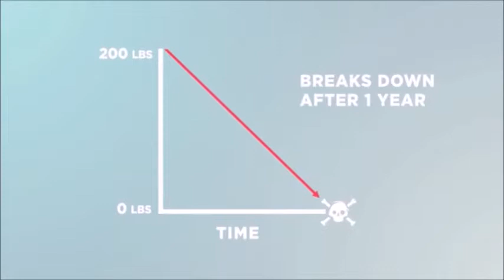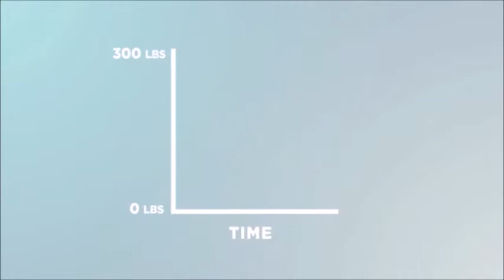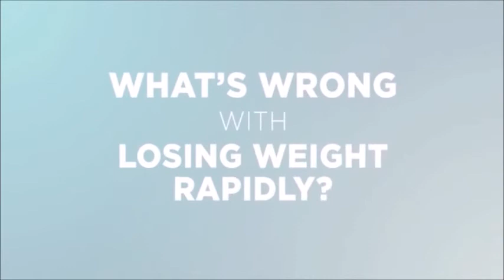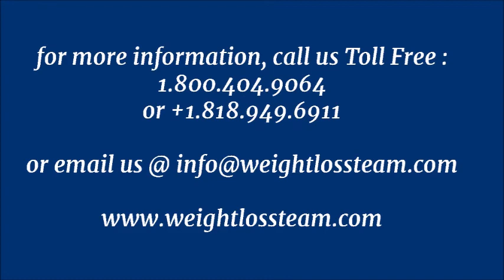Weight Loss Surgery in Mexico - How To Lose Weight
How to Lose Weight...  if you are thinking about weight loss surgery, try this first, if it does not work for you, then come to us here in Puerto Vallarta for bariatric surgeon with the leading Mexican Bariatric Team...
Weight Loss Team is Puerto Vallarta's leading bariatric surgery center.